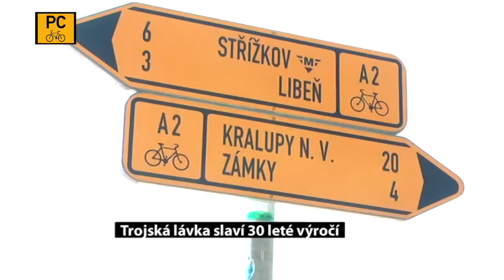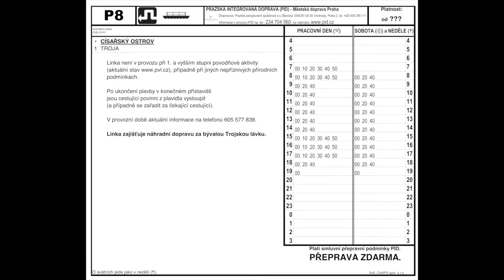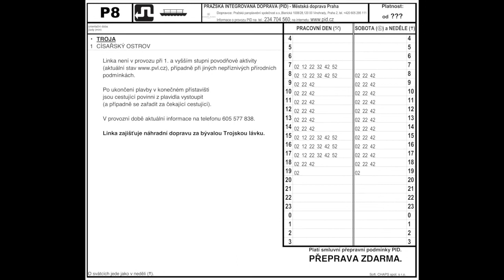Dokument o jedné lávce | Trójská lávka (1984-2017)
V sobotu 2. prosince 2017 se lávka zřítila, čtyři lidé byli při pádu zraněni.
Historie: Novým spojením ostrova a Troje se v roce 1984 stala lávka pro pěší o celkové délce 256 m a šířce 3,8 m. Stavbu projektoval inženýr Jiří Stráský.
Technologicky se jednalo o předpjatý pás: Na soustavě 156 ocelových lan byly zavěšeny železobetonové díly, jejichž povrch byl z plastbetonu a saduritu. V případě potřeby mohla sloužit i vozidlům záchranného systému.
Při stavbě trojského předmostí byly zbořeny domky bývalé osady Rybáře mezi uličkou Pod Havránkou a zdí zahrady Trojského zámku. V roce 1999 prošla stavba generální opravou.
V roce 2007–2009 provedla Technická správa komunikací diagnostický průzkum mostu, ve kterém nalezla řadu trhlin a poškození lanového systému. Od roku 2014 byla prováděna další měření. Roku 2016 vyhodnotila technický stav mostu jako špatný a konstrukci neopravitelnou; v podstatě tím navrhla potřebu vybudování nové lávky. Předpokládala, že životnost mostu v zjištěné podobě dosáhne pěti let.